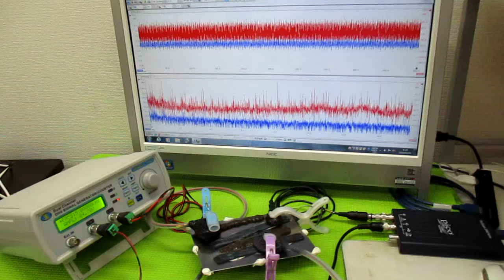オリジナル超音波実験：表面弾性波の観察 ultrasonic-labo